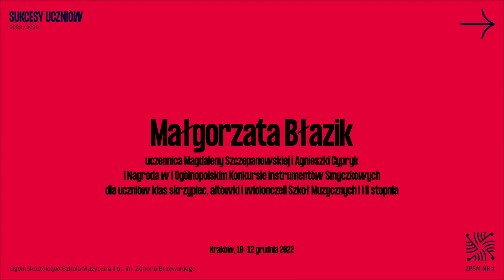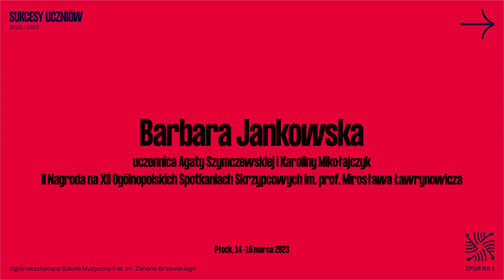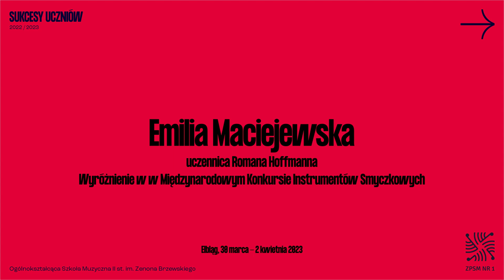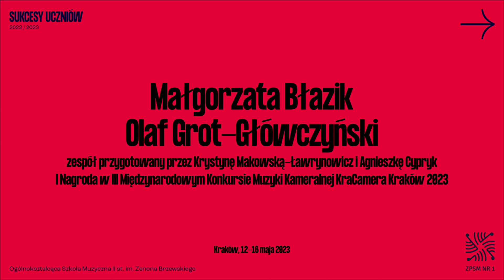Sukcesy Brzewski 23